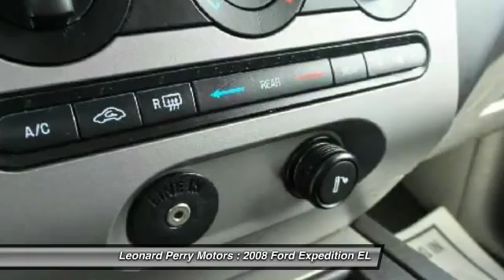2008 Ford Expedition EL XLT 4x4 4dr SUV Point Pleasant Beach NJ 08742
2008 Ford Expedition EL XLT 4x4 4dr SUV